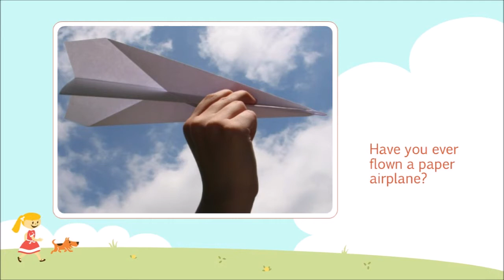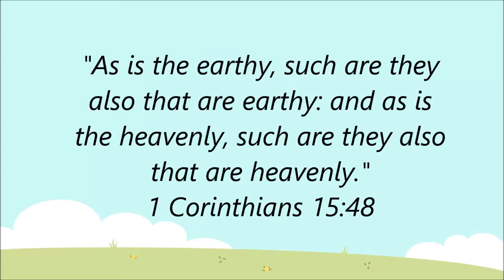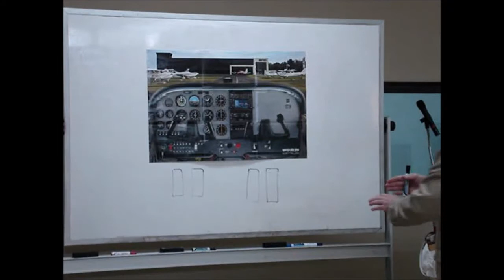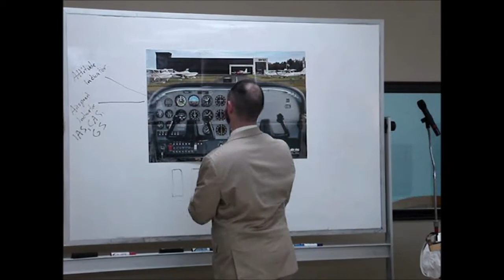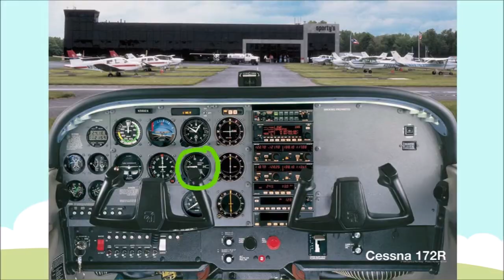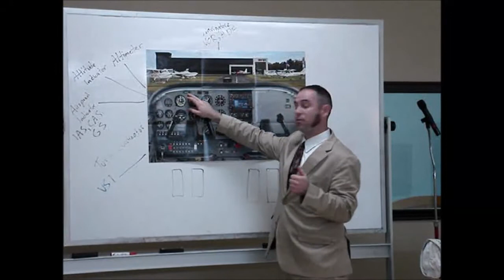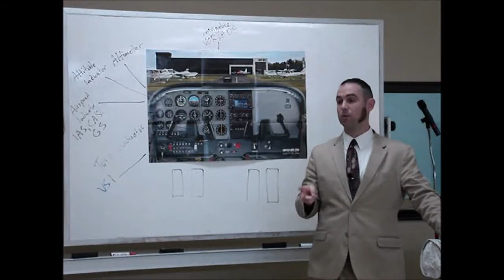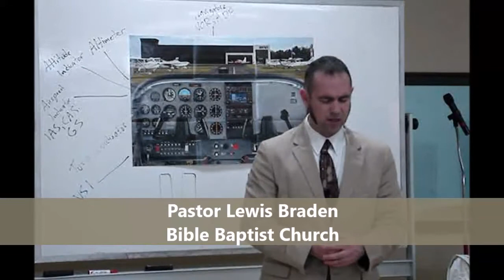A Pilot's Most Valuable Tool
Climb into the cockpit with Pastor Braden and learn what is your most valuable tool for life.